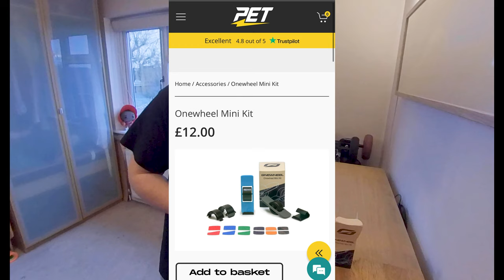EPIC OneWheel MINI Review / Unboxing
Simply one of the best PEV toys ever the Onewheel Mini so much fun for such a great price worth every penny. We check it out in this episode with a unboxing, review and skate build

Company's I support

Bones Bushings
Dji Mavic mini